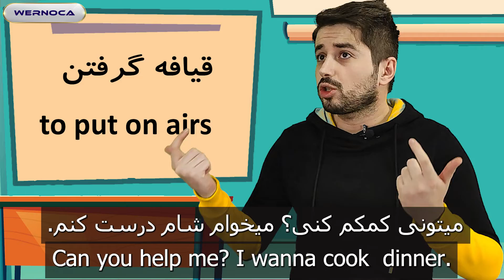Persian idioms- 003- How to say “put on airs” in Persian!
Let’s go with another Persian idiom!

You’re putting on airs recently!
Jadidan kheyli ghiyaafeh migiri!

جدیدا خیلی قیافه میگیری!